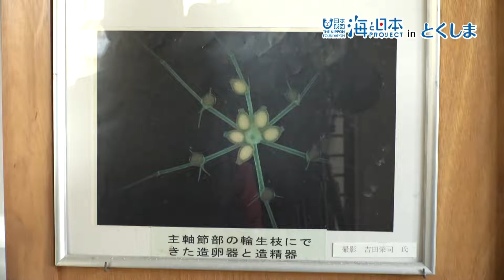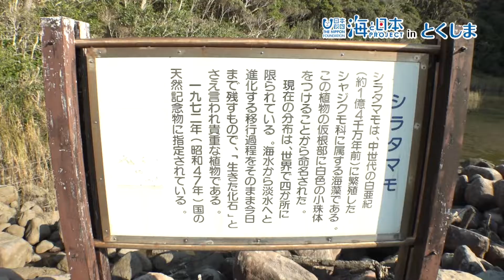日本で唯一のシラタマモ自生地 日本財団 海と日本PROJECT in とくしま 2021 #27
徳島牟岐町の離島「出羽島」中にある大池
日本ではここにしか自生していないといわれている海藻の「シラタマモ」が見られる
大池は、島の海岸にあり、山側の真水と海から入る海水が適度に入るシラタマモに適した汽水の池
ここでは世界でも４か所しか見ることができないと言われている+C29。
この貴重な自生のシラタマモを育む徳島の海洋環境を守っていきたい。

・会社名
・部署名
・お名前